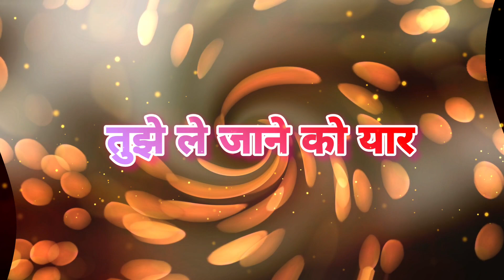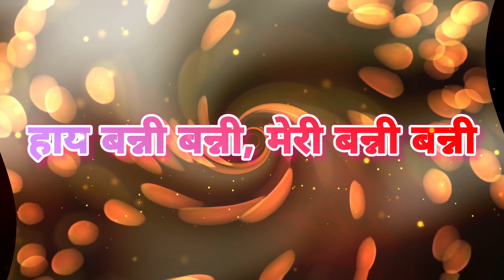बन्नी गीत-है बन्नी मेरी लाखो में // Song by Sunita & Anita// New song 2022// Banni Geet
bahut hi sundar aur majedaar bannI geet. Shaadi me gaya jane wala geet
स्वरचित गीत 2022
बन्नी गीत - बन्नी के टोना लागि जाई
बन्ना - बन्नी गीत